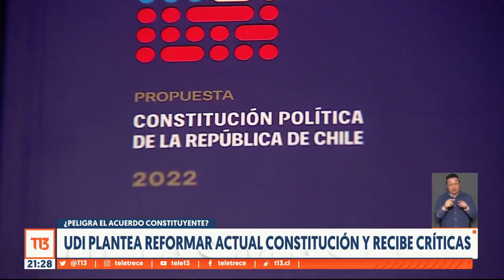UDI plantea reformar actual Constitución y recibe críticas: ¿Peligra el acuerdo constituyente?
Los próximos días serán claves para un acuerdo para un proceso constituyente. En las últimas horas se sumó una propuesta de la UDI que significaría mantener la actual constitución y reformarla en el Congreso.